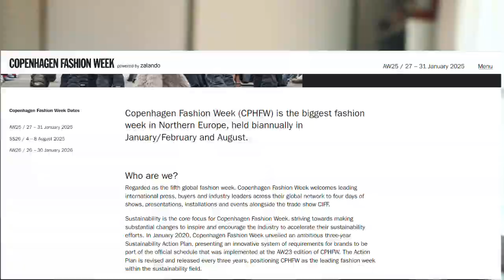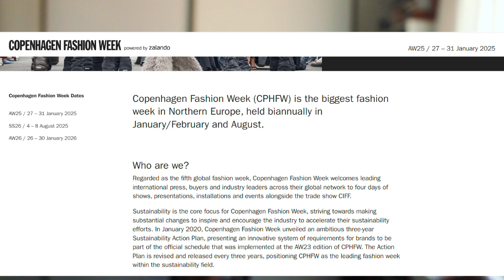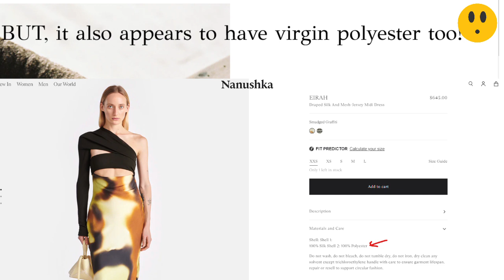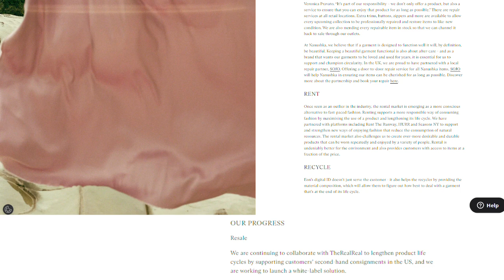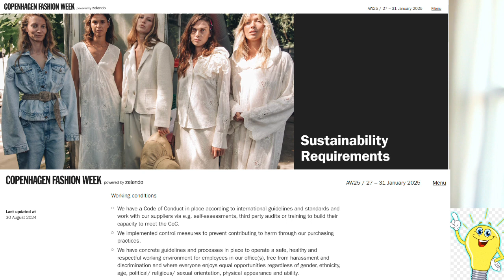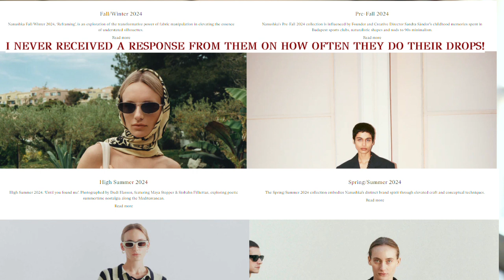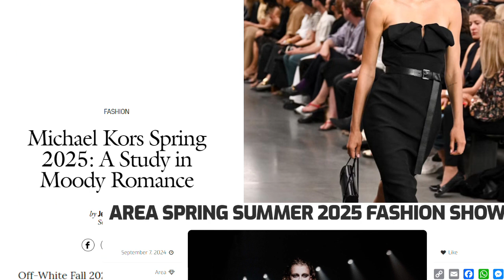FASHION WEEK - NANUSHKA: LET'S DISCUSS! (Off-White, Area, MK) | Sustainably Stylish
Beneath the glamour, Fashion Week conceals a disturbing reality. Discover the devastating environmental and social impact of the fashion industry's biggest event.

Fashion week is a milestone moment for many. Today, we are discussing how location such as New York, Milan, and Paris Fashion Weeks matter for most brands.

Click THUMBS UP or DOWN if you have (NOT) learned something or enjoyed the video and leave a comment to let me know.